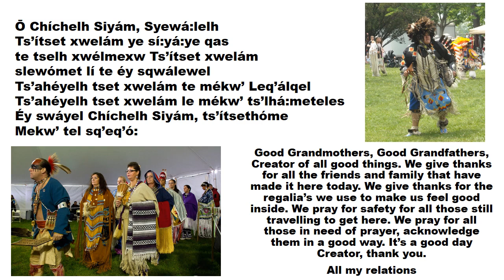Prayer to Open a Summer Dance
use at the beginning of a summer social dance.